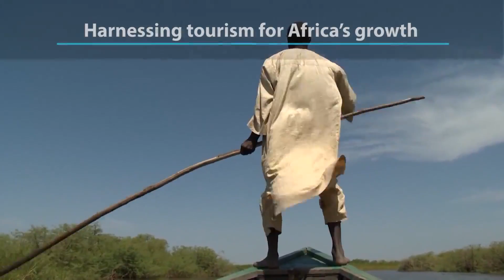The Week in Review - 7 July 2017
Top stories from UN News this week, featuring the new UN treaty to prohibit nuclear weapons, reducing world hunger, and harnessing tourism for Africa's growth.